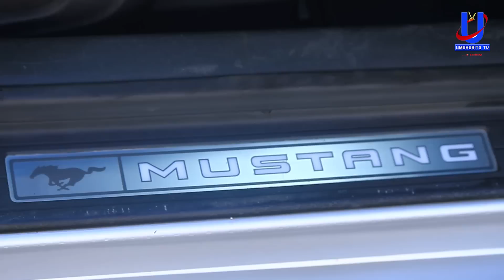Umusore afise imodoka yambere izimvye mu BURUNDI//Ibanga ry'ubutunzi bwanje//Ubuzima naciyemwo